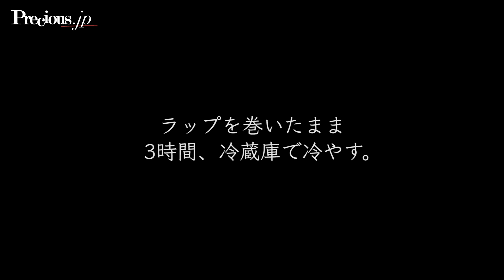【幸也飯 レシピ】「彩り野菜たっぷりの鶏胸肉のバロティーヌ」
Instagramで話題を呼び、いまや雑誌のレシピ提供やケータリングなど、各方面で引っ張りだこの「幸也飯」代表、人気料理家・寺井幸也さんに、年末年始に作りたくなる「簡単なのに見映えのいい料理レシピ」を計５回で教えてもらっている本企画。第4回目は、鮮やかな野菜が華やかな鶏肉のバロティーヌの作り方を教えていただきました。